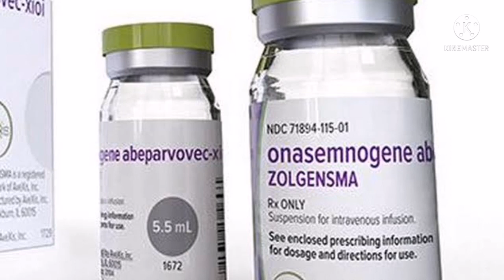18കോടി എന്ത് കൊണ്ട് / ZOLENGESMA പ്രവർത്തിക്കുന്നത് എങ്ങിനെ / ഏറ്റവും വിലപിടിപ്പുള്ള മരുന്ന്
ഏറ്റവും കുറഞ്ഞ സമയം കൊണ്ട് ഇത്രയധികം രൂപ സമാഹരിക്കാൻ പറ്റിയത് എല്ലാവരുടെയും ഒറ്റക്കെട്ട് കൊണ്ട് മാത്രമാണ്

 നന്ദി കേരളം :)